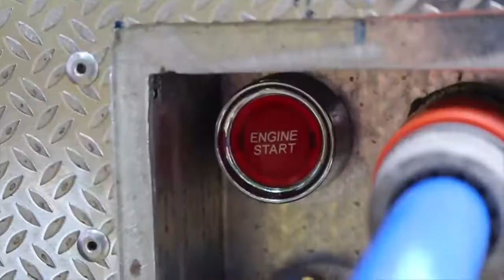Suecos criam Máquina de Purificação de Água com Energia Solar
▬▬▬▬▬▬▬▬▬▬▬ஜ۩۞۩ஜ▬▬▬▬▬▬▬▬▬▬▬▬▬

▬▬▬▬▬▬▬▬▬▬▬ஜ۩۞۩ஜ▬▬▬▬▬▬▬▬▬▬▬▬▬